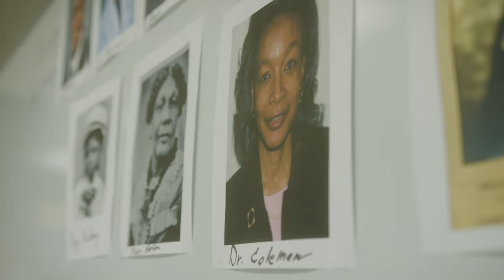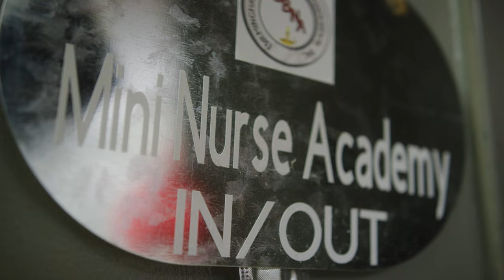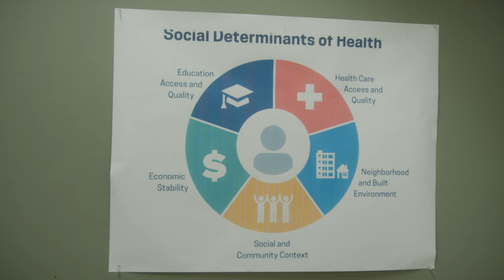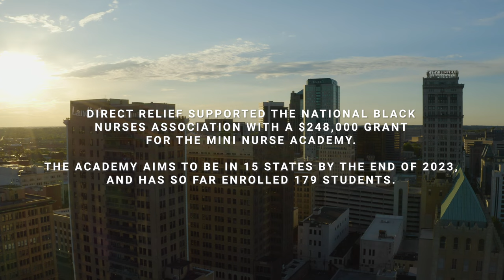Mini Nurse Academy Trains Next Generation of Health Workers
The Mini Nurse Academy introduces elementary students to careers in nursing, with the aim of introducing children to career options early and diversifying the healthcare workforce.

Diversifying the healthcare workforce starts young, as early as third grade, to be exact. That’s the age the National Black Nurses Association, or NBNA, is betting on with their Mini Nursing Academy, which aims to introduce Black and brown elementary school-age children to the roles of nursing in the hopes that they’ll one day join the healthcare workforce. Direct Relief’s Fund for Health Equity provided the initial funding to the NBNA to create a pilot eight-week afterschool program.